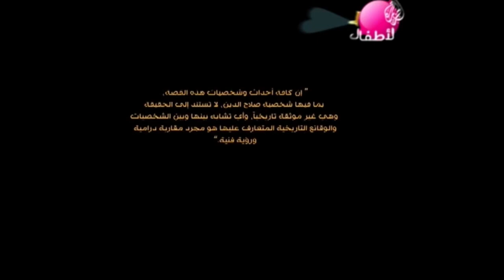Bahasa Arab Via Film : Shalahuddin part12